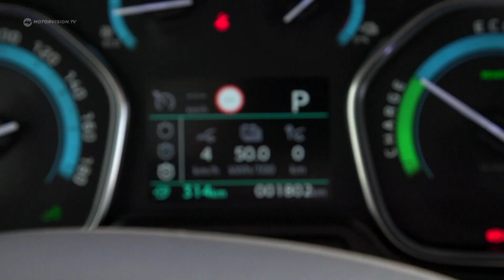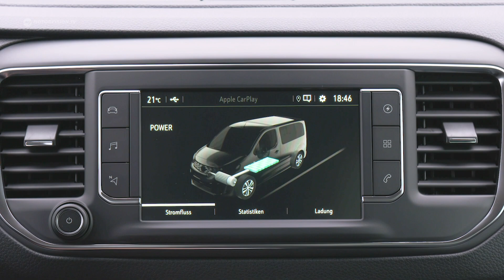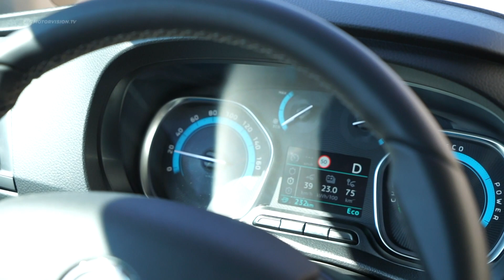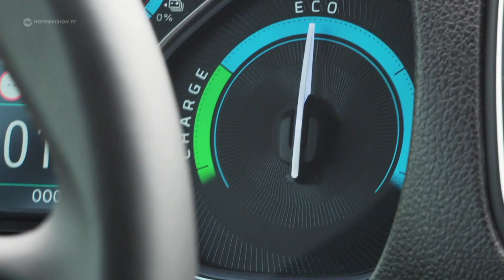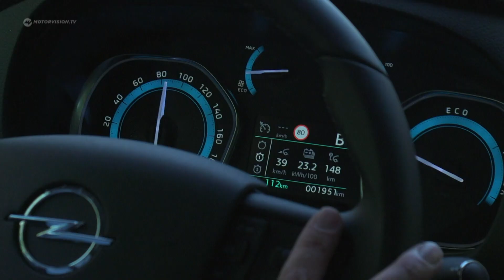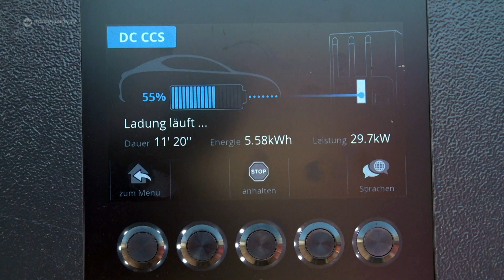Opel Zafira E 75kWh im Check - Wie weit kommt der Strom-Kasten? I Motorvision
Der Zafira E ist baugleich mit seinen leichten Nutzfahrzeug-Schwestermodellen Vivaro E und Jivaro E Van. 136 PS beschleunigen den 2020er Personen-Van in 13,1 Sekunden von 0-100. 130 Km/h Höchstgeschwindigkeit schafft er mühelos. Doch dann sinkt die versprochene Reichweite von 330 auf 200 Kilometer. Wie weit wir Wirkich kommen, erklärt Reporter Raphael Dahrendorf im Reichweiten-Check.